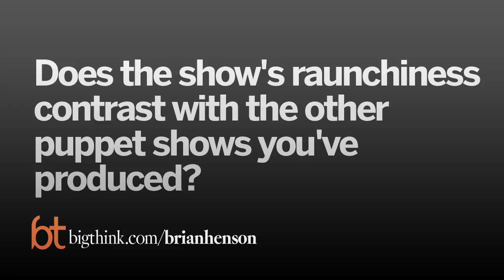Big Think Interview With Brian Henson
A conversation with the chairman of the Jim Henson Company
Brian Henson:

Brian Henson is Chairman of The Jim Henson Company and an award-winning director, producer, writer and performer. Most recently, he created "Stuffed and Unstrung," an off-Broadway puppet-based variety show geared towards adults.
TRANSCRIPT:

rnrn
Question:rnWhere did the idea for "Stuffed and Unstrung" come from?

rnrn
Brian Henson: “Stuffed and Unstrung” started as a workshop, actually,rnclasses within our company.  Wernfound that our puppeteers were not ad libbing as well as traditionally, JimrnHenson Company puppeteers have. rnWe’re sort of famous for going off script a little bit and adrnlibbing.  And we kind of lost a lotrnof that and puppeteers were sticking to the script and we thought everythingrnneeded to get a lot funnier, so we thought we would go to a good improv comedyrninstructor. Patrick Bistrow is who we decided to invite over to talk aboutrntraining out puppeteers in improv comedy, to get them off of script and getrnthem thinking about character development and sharpening up their comedy.

rnrn
And thatrnstarted about four years ago now and it was just a workshop.  The puppeteers really responded tornit.  Patrick Bistrow really respondedrnto it, it’s great fun to do improve comedy with puppets.  And Patrick thought we should try tornput an audience in front of one of the workshops, basically in front of thernclass and see how the performers rose to having an audience there, because he said,rn“You know, it’s a really interesting test, because sometimes it gets evenrnfunnier.”  And so I thought, well,rnif we’re inviting an audience, let’s do it right.  So I put in a proper studio audience at our studios in LosrnAngeles and it was just a little showcase and it was just for fun.  But there was a producer from the AspenrnComedy Festival who happened to be there, as a friend of a friend, and shernsaid, “I’d like to book you into the Aspen Comedy Festival,” and we said,rn“Well, there isn’t really a show to book in, this is just a little showcase andrnit’s really our workshop.”  And shernsaid, “No, it’s great, I love it, just do exactly what you did.”

rnrn
So we took arnshow to the Aspen Comedy Festival, called “Puppet Up” at that point, and inrnAspen we just did three shows, and in Aspen, there was a producer from thernEdinborough Fringe Festival, who said, “Please come to Edinborough,” so we sentrna troupe to Edinborough, and then in Edinborough, there was a producer from thernMelbourne Comedy Festival, so we went to Melbourne.  So it’s one of these shows that kind of organicallyrndeveloped and it started developing momentum way before I even thought therernwas a show here.

rnrn
And then afterrnthe success at Melbourne Comedy Festival, then we regrouped back in LA and wernwent back into workshopping and decided to develop a proper show and that’srnwhen we started working on “Stuffed and Unstrung,” which is a much bigger andrnsharper version of “Puppet Up.” rnAnd we wanted to premiere it in New York, because New York is sort ofrnthe home of the Jim Henson Company and it’s sort of the tone and flavor,rnalways, of the puppet work that we’ve done traditionally.  And that’s what brought us here and nowrnwe’re here.

rnrn
Question:rnWhat’s the biggest challenge when it comes to puppet improvisation?

rnrn
Brian Henson:  Well, it’s kindrnof fun.  It’s, I think it’s a lotrnricher than what we call fleshy improv, I think it’s very funny, puppet improvrnand fleshy improv. First of all, you’re improvising through a puppet, so you’rernnot always yourself: you’re a cow or you’re a pig or you’re an old woman, yournknow, whatever puppet you pick, or you’re a demon, you know, whatever you pickrnup, that’s what you get to be in the scene.  And that adds a whole liberating energy to the show and tornthe comedy.  You can get a lot morernoutrageous and a little crazier.

rnrn
In many ways, Irnthink it’s easier in some ways, or it’s more entertaining or more guaranteed tornbe entertaining than traditional improvising.  Again, because you’re not just you in your body.  A puppet that starts to improvise badlyrnis almost funnier than the puppet that’s improvising well.  So the show gets better when thernimprovising is really good, but also the show can also sometimes get betterrnwhen the improvising sort of goes a little wrong and that’s sort of a blessingrnto improvising with puppets.